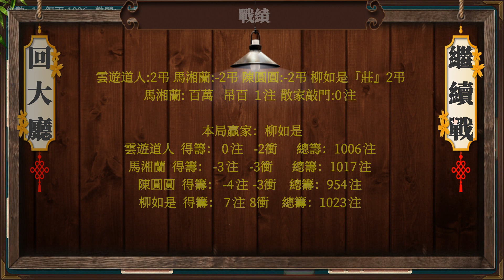14、同心共击：马吊牌实战玩法之逼庄&断庄初探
庄家是天然的公敌，每局都有庄家，庄家胜出则闲家必有损失。

因此闲家应该团结一致阻止庄家取胜

庄家的上家要设法逼死庄家，
庄家的下家应尽力捉断庄家。